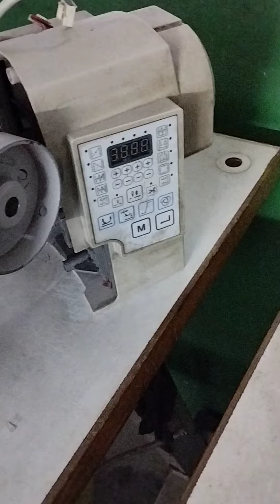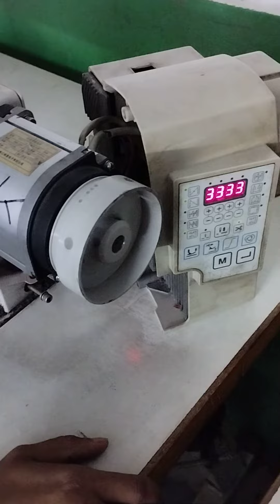Sewing Machine Juki DDL 8100B All Error Solution Bangla Tutorial New 2022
This video is about Sewing machine juki DDL 8100B. Here i try to show all the error codes generally seen in this machine. Like Error 05, Error 07, Backstitch problem and so on. Try to understand the error and then follow my video for solution